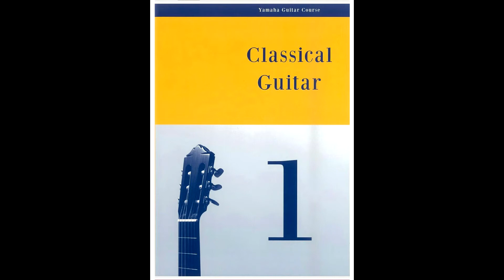On My Way Home - YGC Exam Piece Grade 13 (Demo) by Don Nizam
The purpose of this demo video is for students, exam candidates, parents and instructors reference.

Instrumental Instructor - Don Nizam

The solo piece "On My Way Home" composed by Yamaha, is taken from Book 1 of Yamaha Guitar Course (YGC) textbook.
This compulsory exam piece for classical guitar grade 13 syllabus (beginners' level) under the Yamaha Grade Examination System, valid from 2015 and issued by authority of Yamaha Music Foundation.

Students can achieve three(3) levels of exam grades (grade 13, 12 & 11) within this book.

Tips for students and instructors:
1) Recommended playing techniques for right-hand fingers;
    i) Use "Apoyando" (rest stroke) technique when playing the single note.
   ii) Use "Al-Aire" (free stroke) technique when playing chords.

2) Using the right fingering given from the book for the left-hand fingers will help students to execute the series of notes smoothly.

Information on guitar used in the video.
Yamaha Nylon String Acoustic Guitar - model CG171C
CG171C is a model from the CG series and it comes in natural color with the gloss finish. Back and sides on this nylon-stringer are made of rosewood, while the top panel is made of cedar. Bridge section is equipped with a standard shaped bridge made of rosewood. The neck on this model is made of rosewood and it is covered with a fingerboard also made of rosewood. 19 frets and synthetic bone nut complete the fingerboard specifications.

Recorded at:
Studio 8
Yamaha Music School
LS Music Sdn. Bhd.
Wangsa Walk Mall,
Lot 1-15B, 1-16 & 1-17, Tingkat 1,
Jalan Wangsa Perdana 1, Bandar Wangsa Maju,
Wilayah Persekutuan, 53300 Kuala Lumpur, Malaysia.

Special thanks:
Management, staff, and teachers at LS Music.
Family and friends, and my students.

2018/02/19 at 20:53:20 Hrs